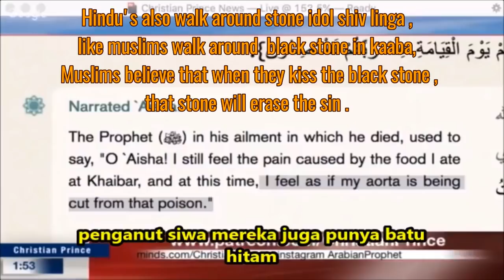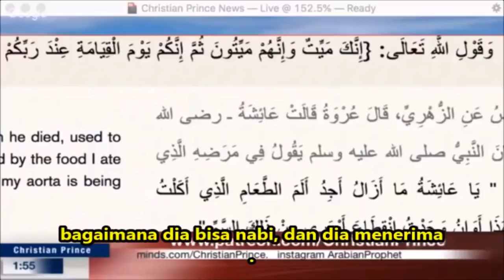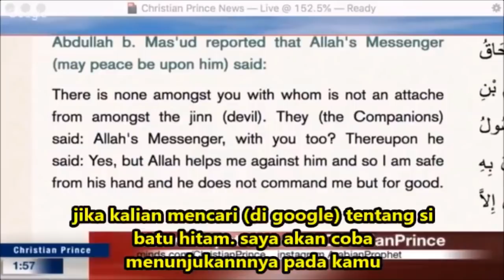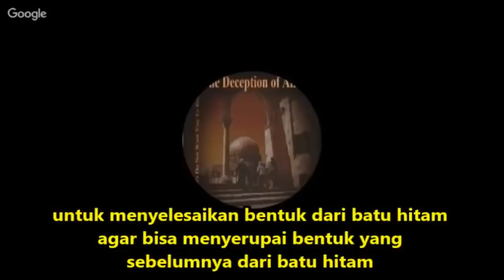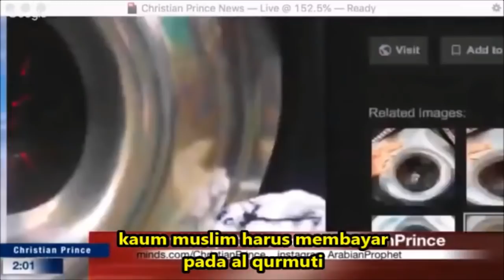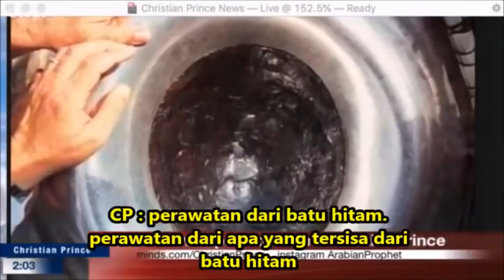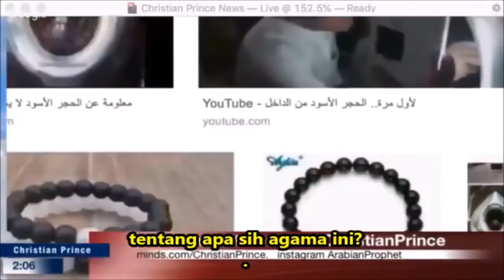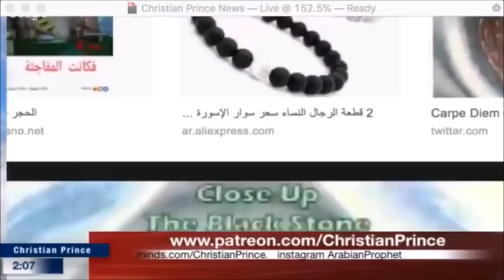Paki - sunni Muslim guy left Islam & became a Christian :: Testimony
Pakistani Sunni Muslim explains the reasons why he left Islam & Became Christian @ Christian Prince Live Chat
Christian Prince is a respectable Islamic Scholar who is well-known for presenting the truth to millions of Muslims and Christians around the world. He is a native Arabic speaker who earned a degree in Islamic Law (Sharia Law) and Civil Law. He is also the author of "Qur'an And Science in Depth" and if you speak French, "Les Secrets du Prophète Arabe" and many others. He has an endless history of debating Muslims, with thousands of videos available online enriching them with valuable free education. His target is to unite the force of love between the people, regardless of their religion. He is trying to reach out to Muslims for better understanding in order to fight together against hate or violence which is generated by the wrong interpretation of religion and Scriptures. Ignorance is the major enemy of mankind, which create division and violence. He is hoping to explain to Muslims that Christians or non-believers should not be considered as an enemy, but they can be friends and live in peace together by rejecting any hateful teachings and accepting the Message of Love.